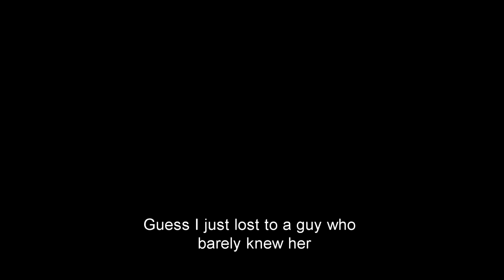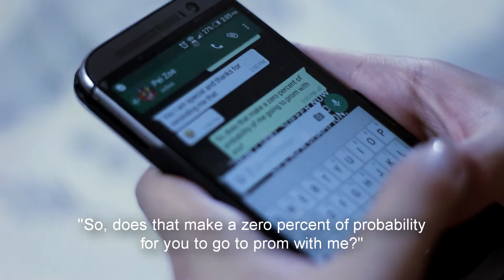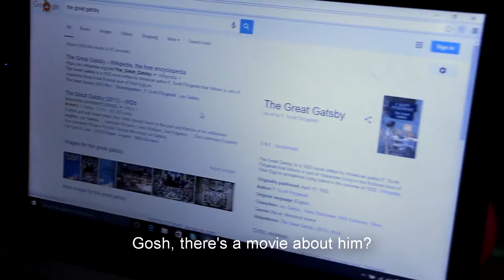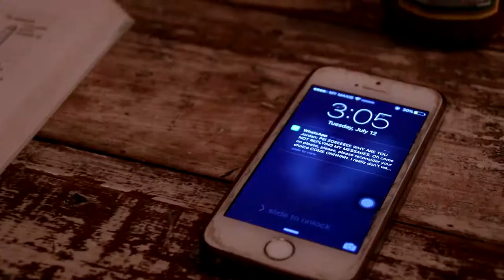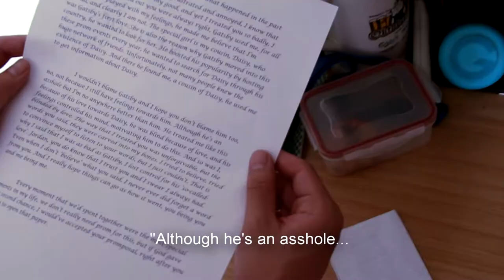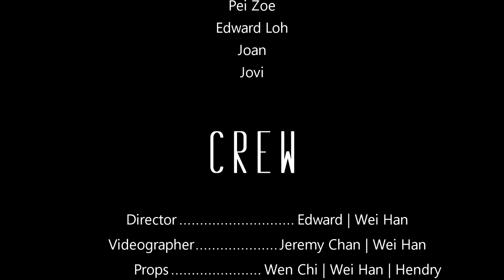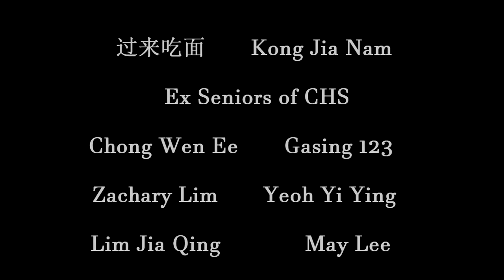The Great Gatsby - CHSPJ PROMENADE 2016